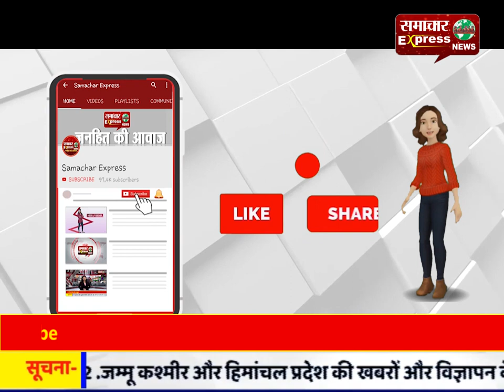झोलाछाप डॉक्टर कर रहे हैं मरीजों की जान से खिलवाड़